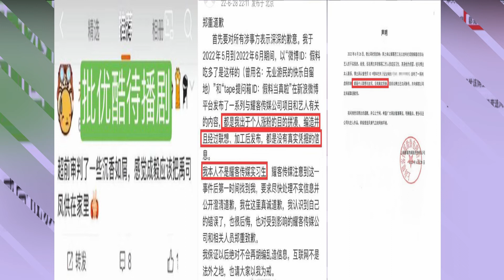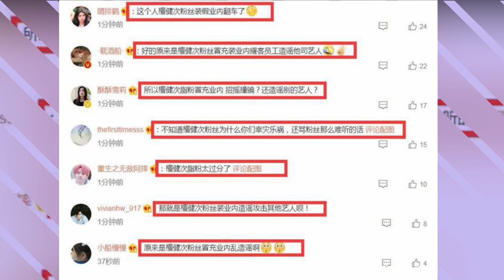5 reasons to get in touch! Yaoke denied the trainee rumors,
PVT would like to say hello to everyone,

5 reasons to get in touch! Yaoke denied the trainee rumors, suspecting Tan Jianci's fans complaining about Yangtze and others' revelations.

It is said that the entertainment business is a giant vat of dye. In recent years, stars have been exposed to various private life controversies, with fans of these celebrities tearing each other apart for various reasons, all of which have had devastating effects. bad to varying degrees. As a fast-growing celebrity in 2022, the fast-paced Tan Jianci has become famous thanks to the drama about police and robbers. Since then, his film and television resources and commercial support have skyrocketed to varying degrees. It was simply that some of Tan Jianci's fanatical fans were a bit restless and fighting all over the place.

According to information online, a blogger claiming to be a trainee of Yaoke Media has posted many rumors online, protesting against other stars' fans. Overall, there are five major problems: complaints about Luo Yizhou's "Are You Safe" editing and plot leaks; pull CP for Tan Jianci and Rong Zishan; satirizes the popularity of Yangtze in "Sauvignon Blanc" by Tan Jianci; complaining about Zhao Lusi's "Hou Lang" going to the streets; satire of Yaoke Media can not be listed.

When the matter fermented, Yaoke Media later released a statement refuting rumors that the blogger became a trainee or employee of Yaoke Media. And given that this blogger says that the blog posts posted are all fictitious, all for personal reasons like attracting fans. These are haphazardly created and completely debunked.

In fact, as lovers of stars, most of them choose to speak softly, because of their idol's positive image, and follow their idol to do positive things. Those so-called fans, of celebrities and complaining about others, are basically fake fans.

5 main reasons for exposure! Yaoke Media has released a statement refuting the trainee rumors, suspecting Tan Jianci's fans complaining about Yangtze and Luo Yizhou turning the tables?